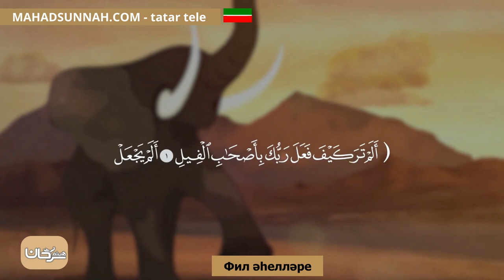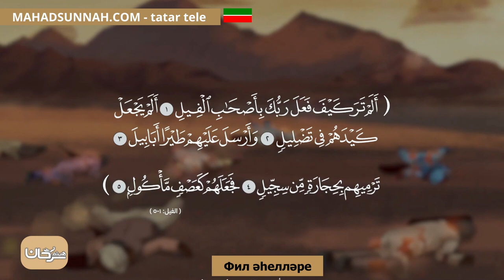Фил әһелләре أصحاب الفيل